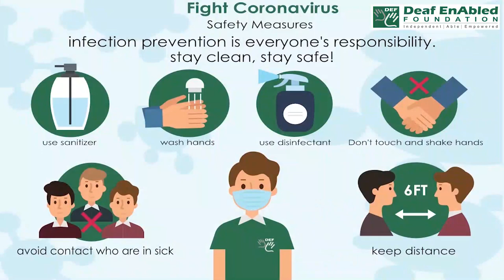As sound as a dollar:- Idiom of the Day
Meaning- It means too much safe or reliable.

Sentence- 1. The head of the company believes the company is as sound as a dollar.
2.  They're trying to convince me that this investment is as sound as a dollar, but I have my doubts.